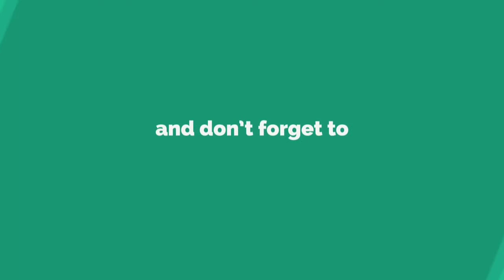Wonderchef Turbo Chopper Not a good experience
Wonderchef Turbo Chopper

Pigeon Chopper 900ml

Functions I got attracted to:

Wonderchef Turbo Chopper with Dough Kneader Attachment

What if chopping onions could actually be fun? With Wonderchef Turbo Chopper you can make chopping and prepping a fun task.
To ease your chopping, slicing, mincing, shredding, whipping or kneading activities in the kitchen, Turbo Chopper is the perfect tool. Featuring a one-of-a-kind dual speed design, this manual chopper can chop vegetables, slice fruits, mince meat, knead dough and perform a variety of other tasks with relative ease and minimal effort. The first gear setting is ideal for dicing as it generates power, while the fourth gear is ideal for fine chopping as it enables a faster speed.
This chopper helps you get consistent results every single time, making prepping an absolute pleasure.

Dual Speed

The first gear is used for power and the second gear is used for speed. First gear dices the onions, vegetables, fruits and other vegetables with complete ease. The fourth gear finely chops the food ingredients in consistently sized pieces.

Chopping and Kneading

Chop onions, tomatoes, carrot, cucumber and more with ease. The kneading blade attachment is used for kneading atta easily and hygienically without using your hands.

Slicing and Juliennes

Four settings in slicer-dicer disk for fine and thick juliennes as well as fine and thick slicing. The slicer disks can be used to make thin/thick slices of cucumber, carrots, zucchini and much more. Make thin, beautiful juliennes using the julienne blades.

Whisking

Whisking attachment helps you easily whip eggs, make yogurt and cream

Ergonomic Design

The sleek and ergonomic design makes this product a must have in every kitchen household.

Non-slip Base

Compact design with non-slip base and durable body saves lot of space in your kitchen.

Easy Care & Safety Instructions

Turbo Chopper and the attachments should be cleaned after every use. We recommend washing the chopper along with attachments with normal water and soap after every use and drying and storing it. Please be extra careful with the blades while washing.

Reliable Wonderchef Service

Wonderchef products are inspired by Italian Design and adhere to German Standards. They are covered by a Reliable Wonderchef Service Period

wonderchef Turbo Chopper Whipper Slicer Kneader Mincer
wonderchef Turbo Chopper review
how to use wonderchef Turbo Chopper
Reality why price got drop of wonderchef Turbo Chopper
sanjeev kapoor
sanjeev kapoor chopper
Flipkart
amazon chopper below 1000
slicer whipper mincer
stainless steel